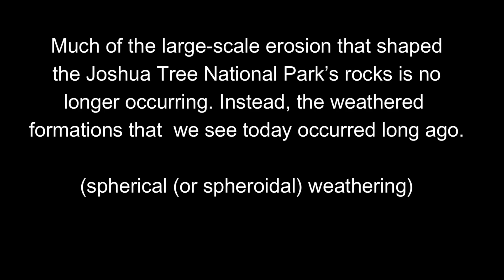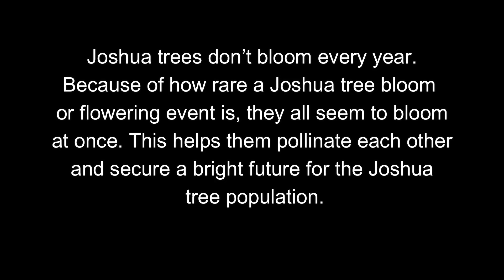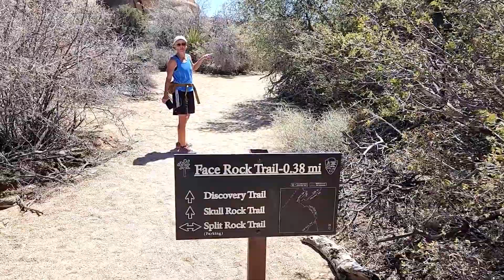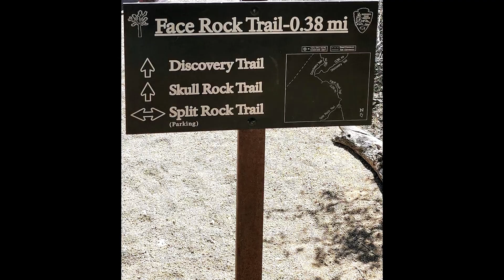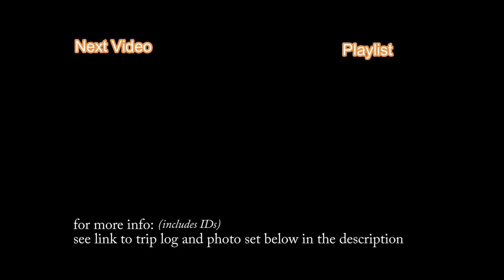Joshua Tree National Park Split Rock - Discovery Trails Loop Hike, Part 1